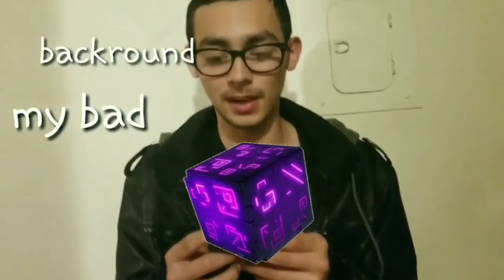POCKET DIMENSION..ft shaggy and ME